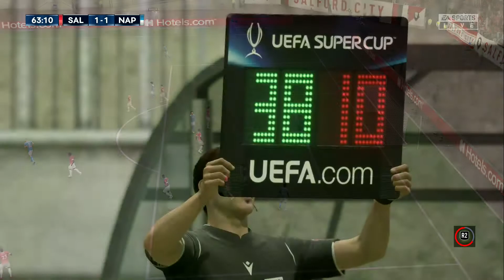FIFA 20 Карьера тренера #374